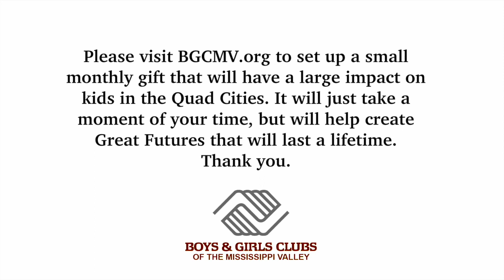BGCMV Candid Conversations - Gaby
Listen to our Moline Youth Club Director Gaby share her thoughts on the power of a smile.  Join our Great Futures Society my making a monthly gift